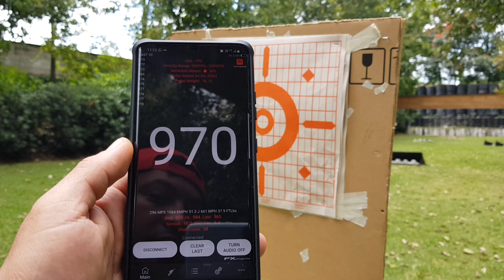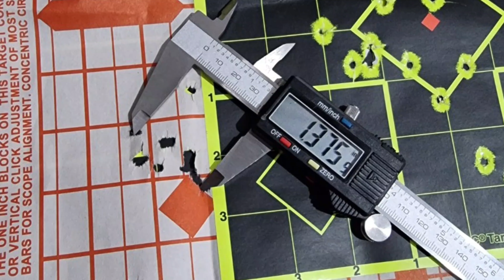kalibrgun criket tactical 2 5.5 En español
jugando con el nuevo nene.